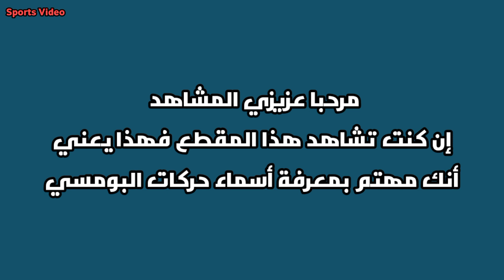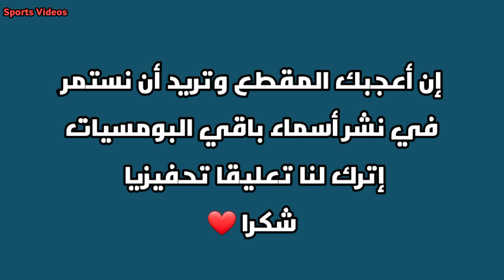أسماء حركات البومسي الثالث تايغوك صام جانغ Taegeuk Sam Jang Poomsae 3